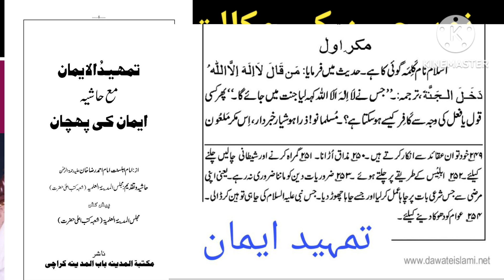Deobandi VS Barelvi || Ahmad Raza Ne Akabir E Deoband Ko Musalman Kaha